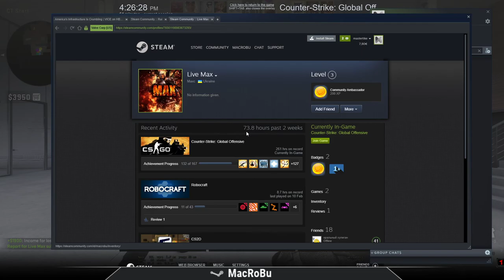CS:GO Competitive - Breach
Unlike casual mode, competitive mode always pits two teams of 5 against each other in a 30 round match. The roundtime is 1 minute 55 seconds and the bomb timer is 40 seconds. It is not possible to switch sides during the game except at the halftime. After the first 15 rounds, the game reaches halftime and the two teams will switch sides. The first team to score 16 points wins the game. If both teams score a total of 15 points by the end of the 30th round, the match will end in a tie.